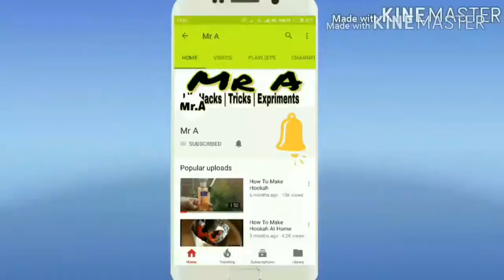How To Make A FIRE ALARM AT HOME USE MATCHES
How To Make A FIRE ALARM AT HOME